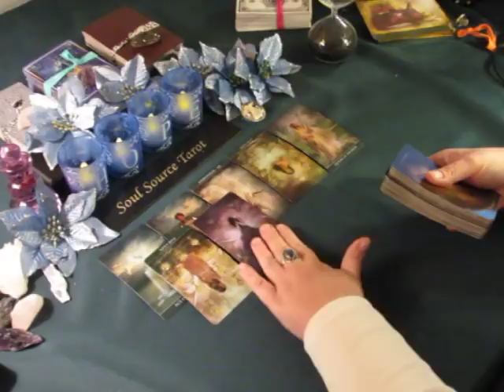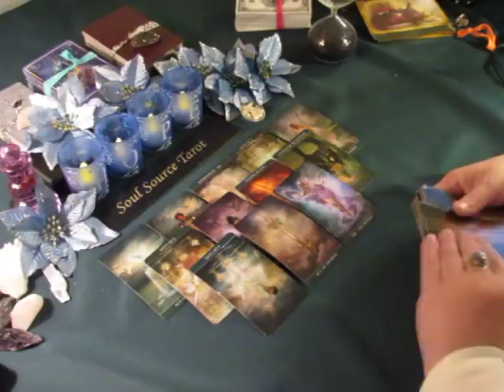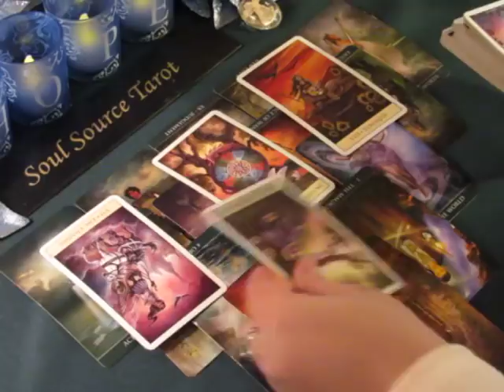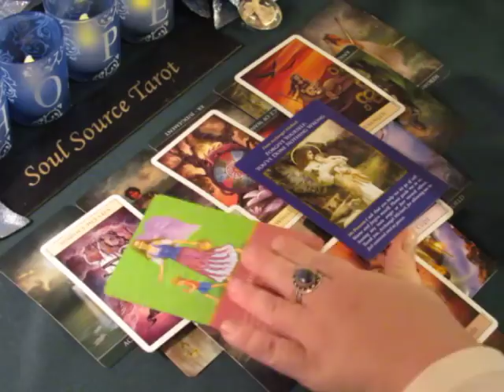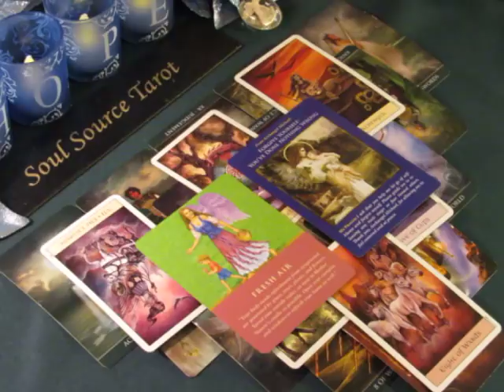~Capricorn~January 2018~A New Beginning~